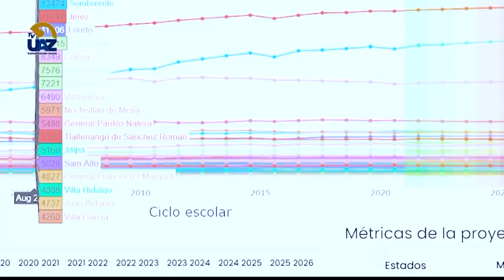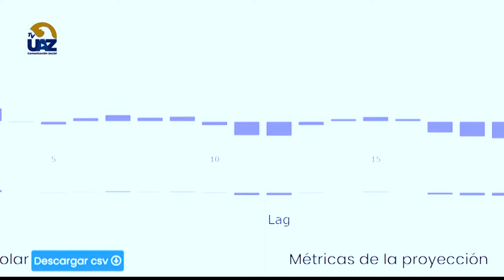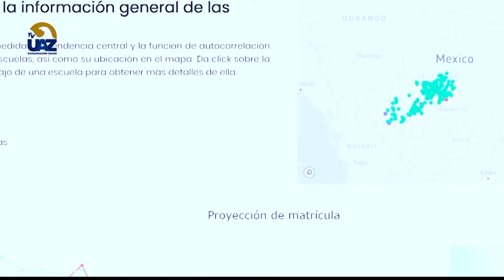Software para predecir la matricula escolar 💻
🔵Multiverso UAZ🟡🖥 [Te invitamos a ver nuestro programa completo los sábados a las 15 hrs por el canal Canal 24.1 y a seguirnos en Facebook]▶️